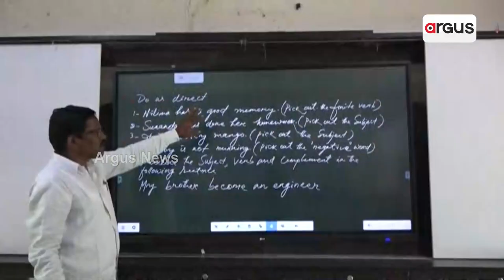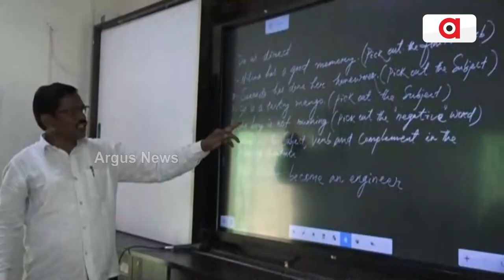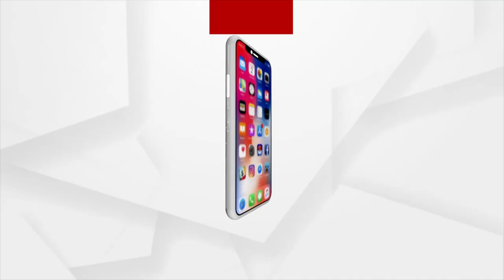A Glimpse Of View On Smart Govt School In Boudh